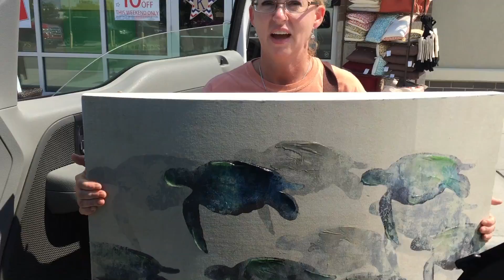Miracle Survivor Bees With A Tiny Olympic Sprinter Of A Queen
Sometimes despite our poor beekeeping practices or failing memories the bees show us just how resilient they are.  The last time I forgot a box of bees that I had locked in a hive I found them all dead four days later.  That's why I was flabbergasted when I found these alive and doing fairly well.  I think having them inside that old shed is what contributed the most to their survival.  I think if they'd been outside where the sun could get on them a little I'd have found nothing but heart ache in that box since they would likely have used up all their calories fanning.

I didn't really like the looks of this queen with how small she was and the way she was sprinting across the comb like that.  She was going for the bronze as an Olympic sprinter.  I left her in there and haven't looked for her since but she seems to be doing well.  The colony has certainly been growing.

I guess there are two miracles here.  One is that they survived and two is that the littlest and flightiest queen I have is doing so well.  These really are miracle survivor bees.

In regards to the small nuc I'm not sure if I was clear enough about introducing a queen.  Usually to introduce a mated queen it is best to bring in a brood frame as well.  Virgins will more easily be accepted without brood.  These little tiny clusters of older bees are the hardest to introduce a new queen to in my opinion but I'll keep testing my methods.

The box I was carrying at the beginning of the video was just honey frames I was letting my hives rob.  It was just a quick feeding solution and the combs had beetle slime on them so I couldn't extract the honey for my own use.